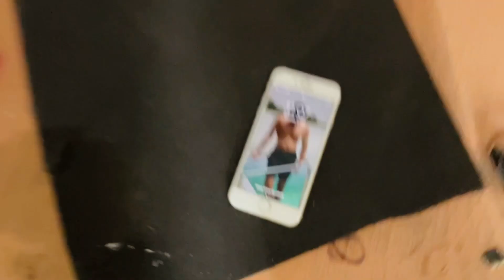We converted our Old Room into new Studio 🥰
Inside Creative GOGO's Inspiring Dream Studio: A Captivating Studio Tour

Welcome to Creative GOGO's enchanting world of creativity and innovation! Join us on an exclusive studio tour as we unveil the heart and soul of our dream studio. From humble beginnings to a stunning transformation, witness the before-and-after journey that turned this space into a hub of artistic brilliance.

In our captivating studio vlogs, we share the behind-the-scenes magic that goes into each and every project. Immerse yourself in the world of Creative GOGO as we bring you along on our home and studio vlogs, offering a glimpse into our daily lives and creative process.

Prepare to be inspired as we showcase our carefully designed home studio, meticulously crafted to ignite our creative energy. Discover the secrets behind our dream studio setup, from the thoughtfully curated equipment and gear to the carefully optimized layout that fuels our artistic endeavours.

With a mix of captivating vlogs and immersive home tours, we offer a window into the world of Creative GOGO. Follow us as we share our passion for creativity, unveiling the very essence of our dream studio.

From the excitement of building our dream rooms to the joy of creating our brothers' dream setups, our studio vlogs capture every step of the journey. Join us as we embark on renovation projects, sharing the transformation process and showcasing incredible results.

Creative GOGO is more than just a studio; it's a dream project come to life. Through our videos, we invite you to become part of our creative community, igniting your own passion for artistic expression. Witness the magic as we share our experiences, tips, and insights, all aimed at inspiring you to create your own dream studio.

Get ready for the adventure of a lifetime with Creative GOGO's new video series. Let us be your guide as we take you on a journey through our captivating studio vlogs, sharing the secrets, challenges, and triumphs behind our creative endeavours. So, grab your popcorn and join us on this exhilarating ride through the heart and soul of Creative GOGO's dream studio!

❌ ❌ DO NOT TRY ANY OF THE EXPERIMENT WITHOUT THE GUIDANCE AND SUPERVISION OF GUARDIAN and PROFESSIONAL ❌❌

This video is only for educational and entertainment purposes. If you rely on
on the information portrayed in this video, you assume
the responsibility for the results.

WE SHALL HOLD ABSOLUTELY NO LIABILITY IN CASE OF LOSS OR DAMAGE CAUSED
BY PLACING ANY RELIANCE ON ANY INFORMATION PROVIDED BY HERIN TO ANY PERSON OR
ENTITY

entertainment.

Primary account -  gourav_gochhwal

and

Secondary account - iamcreativegogo